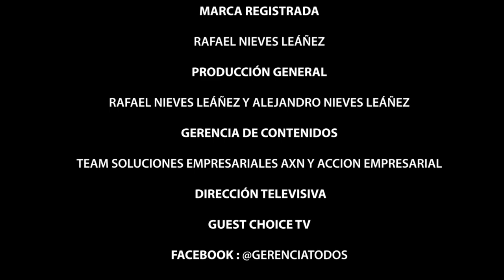FLORIDA NATIONAL UNIVERSITY INITIATIVES GERENCIA PARA TODOS MANAGEMENT FOR EVERYONE RAFAEL NIEVES